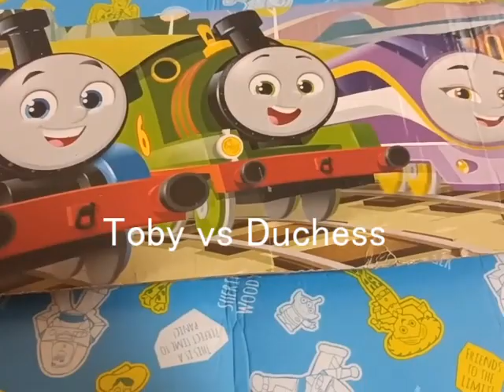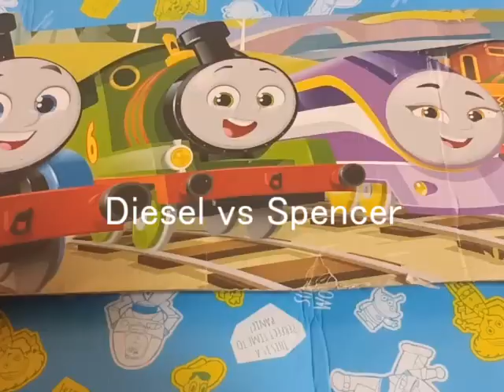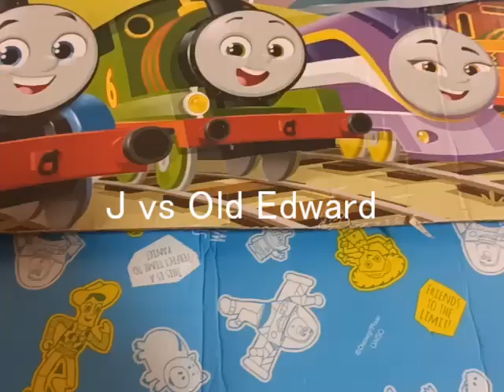Big World's Strongest Engine 1136